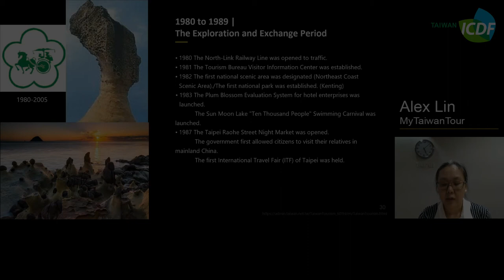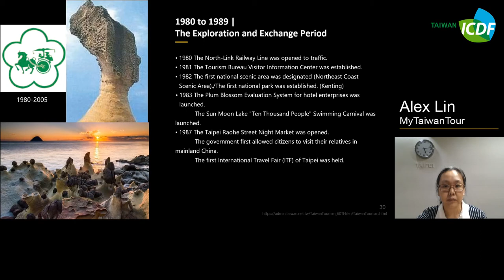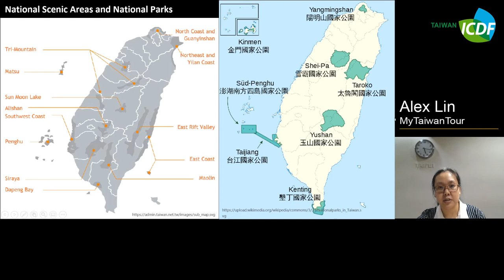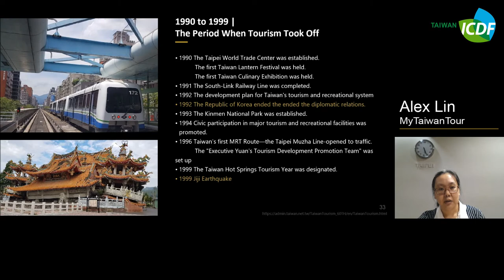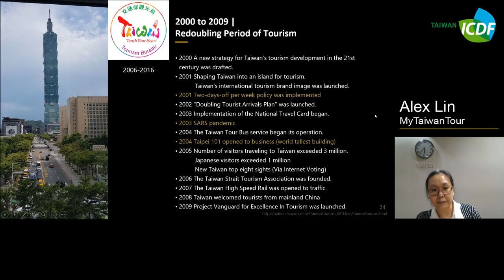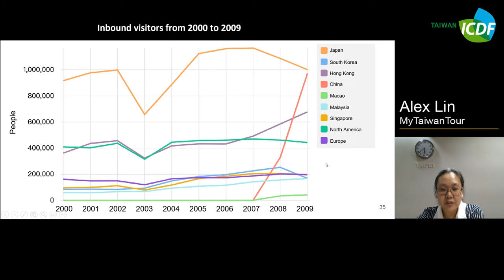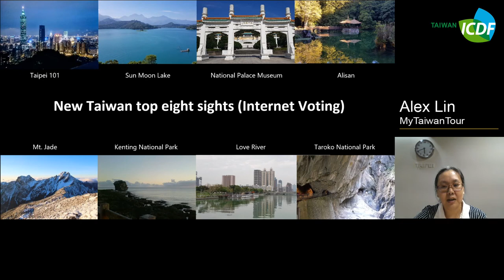8.4 Evolution of Tourism Development in Taiwan: Exploration and Exchange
This course focus on the evolution of tourism development in Taiwan and discuss tourism development strategy and marketing research.

Lecturer：Alex Lin